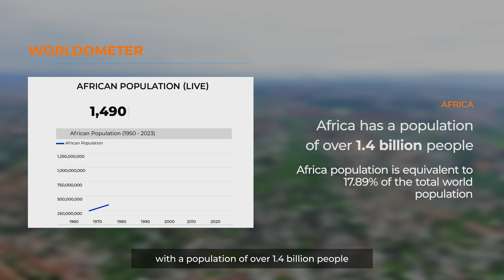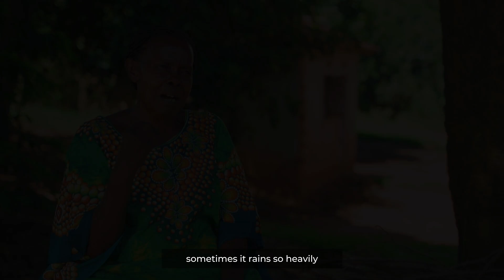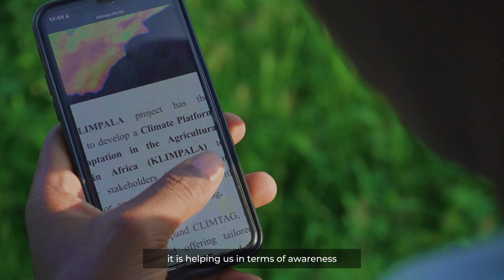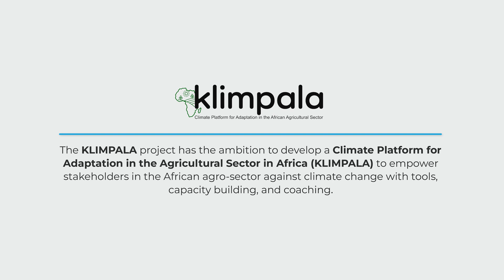KLIMPALA: Climate Platform for Adaptation in the African Agricultural Sector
The KLIMPALA project has the ambition to develop a Climate Platform for Adaptation in the Agricultural Sector in Africa, to empower stakeholders in the African agro-sector against climate change with tools, capacity building and coaching.

Partners of the KLIMPALA project include VITO, ACMAD, KPMG, KENTER en OVO.

The KLIMPALA project is realised with support of the Government of Flanders (Belgium).